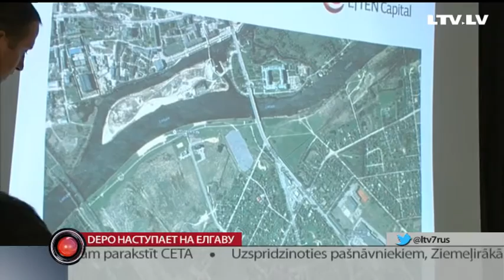DEPO наступает на Елгаву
Не утихают споры вокруг строительства магазина Depo в Елгаве в районе променада и герцогского замка. Жители недовольны и собирают подписи. В ответ компания застройщик представила свою картину. В теме разбирался Даниил Смирнов.